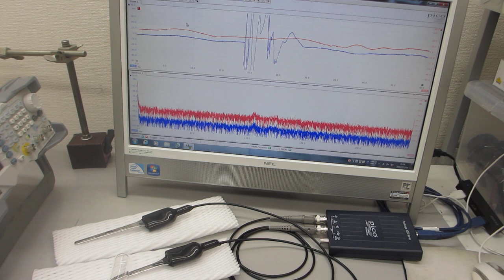オリジナル超音波実験の公開（超音波システム研究所）